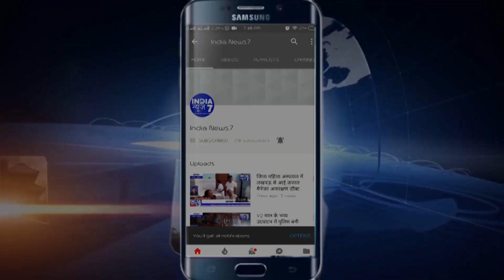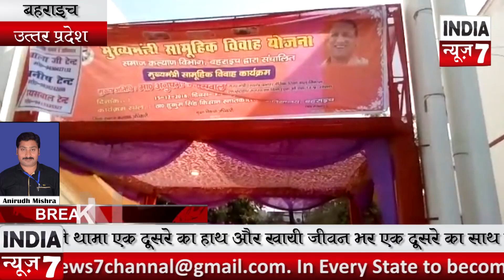मुख्यमंत्री द्वारा संचालित योजना सामुहिक विवाह समारोह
उत्तर प्रदेश मुख्यमंत्री द्वारा संचालित योजना सामुहिक विवाह समारोह में नव युवक जोडों ने थामा एक दूसरे का हाथ और खायी जीवन भर एक दूसरे का साथ निभाने की कस्मे

जनपद बहराइच में आज देखने को मिला गंगा -जमुना मिलन की नई मिसाल

 जहां एक और लगे थे हिंदू रीति रिवाज के मंडप और दूसरी तरफ मुस्लिम रीति रिवाज के अनुसार नव युवक जोडों के निकाह का भी सजा मंडप

  बेसिक शिक्षा मंत्री अनुपमा जयसवाल ने सामुहिक विवाह समारोह में हिस्सा लेकर निभाया विवाहिता जोडों के मुखिया का किरदार दिया वर वधू को  आशीर्वाद मुस्लिम समुदाय के  निकाह में भी हुई शामिल दिया जीवन भर साथ निभाने की दुआ

वहीं दूसरी तरफ उत्तर प्रदेश के मुख्यमंत्री योगी आदित्यनाथ को हजारों लोगों ने दिया धन्यवाद.

 यूपी सरकार की वजह से आज 142 जोड़ों का हो पाया सामूहिक विवाह किसान पीजी कॉलेज में गूंजी शहनाईयों की गूंज

बहराइच  मुख्य विकास अधिकारी व उनकी विभागीय टीम ने सकुशल कराया संपन्न मुख्यमंत्री सामूहिक विवाह
में जुटा प्रशासनिक महकमा...

रिपोर्ट :- अनिरुद्ध मिश्रा जिला संवाददाता